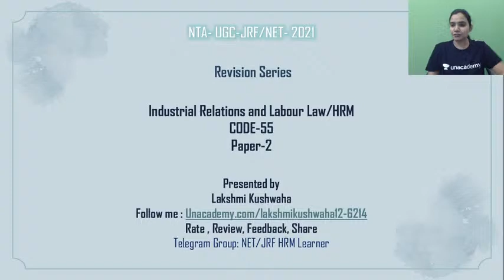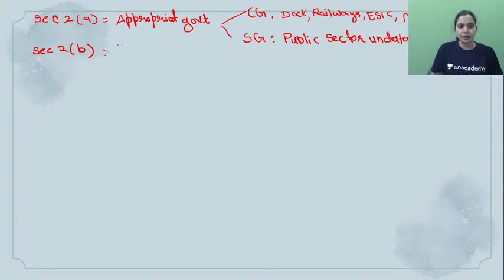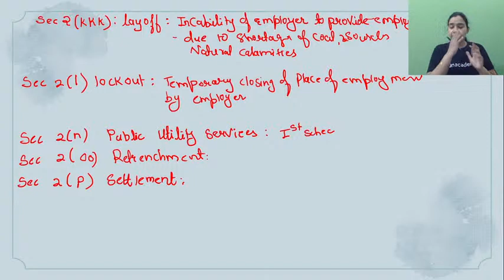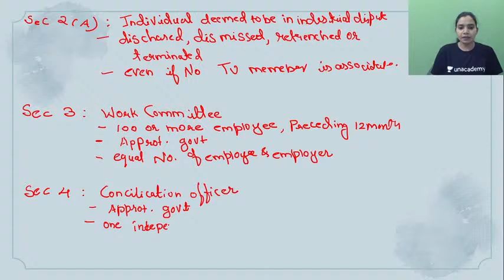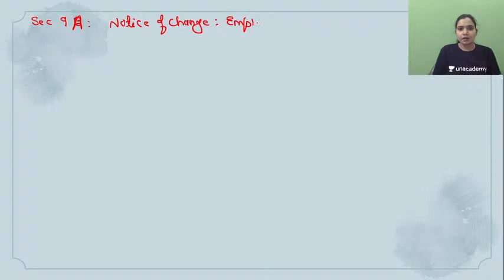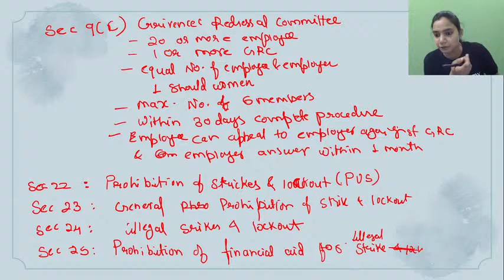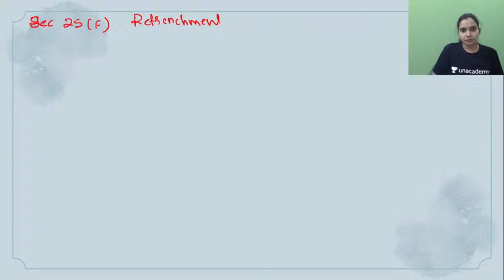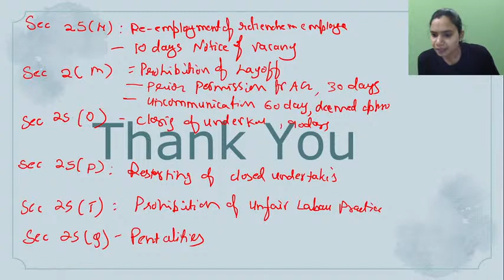Complete Revision on Industrial Dispute Act | Lakshmi Kushwaha | NTA UGC NET | Unacademy NTA UGC NET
In this session, Lakshmi Kushwaha will discuss Complete Revision on Industrial Dispute Act.

Lakshmi Kushwaha, NET qualified with 98.74 percentile, 4.5 years of professional experience, 1.5 years of teaching experience, MBA (HR and Finance). In this session, the Educator will be discussing what one should study for exam , should we learn new labour reforms or learn old labour legislation. What is the difference between both and how can one remember both?

UA Live Code : LakshmiKLive

Unacademy Subscription Benefits:
1. Learn from your favorite teacher
2. Dedicated DOUBT sessions
3. One Subscription, Unlimited Access
4. Real-time interaction with Teachers
5. You can ask doubts in the live class
6. Download the videos & watch offline